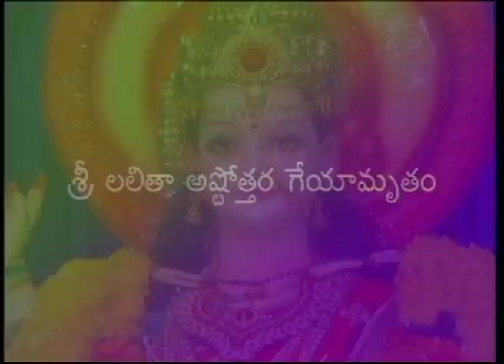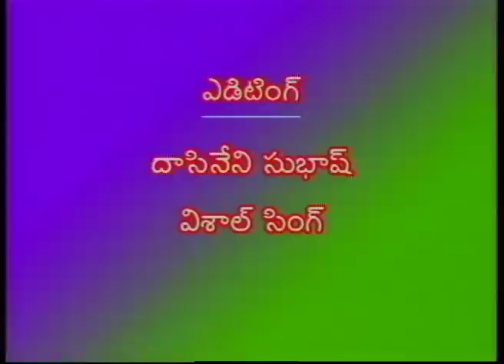శ్రీ లలిత అష్టోత్తర గేయామృతం | సునీత || Lalitha Ashtothara Geyaamrutham | Singer Sunitha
Lalitha  Ashtothra Geyaamrutham in Telugu.By Sunitha, Play Back Singer.